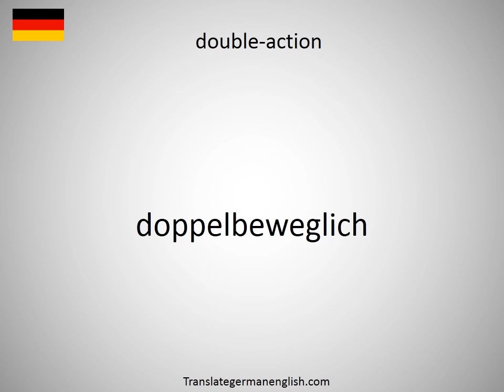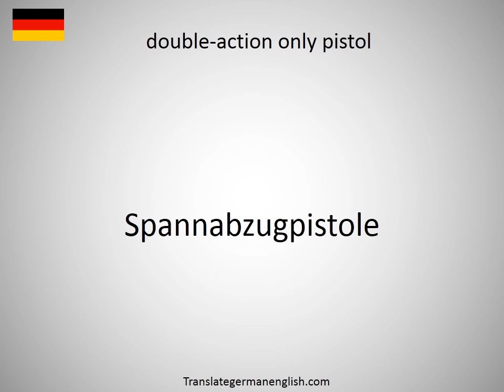How to say double-acting hammer in German?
How to say double-acting hammer in German? Learn the pronounciation double-acting hammer! How to Pronounce double-acting hammer. Expand your vocabulary, learn German words. Practice German online. Use this free pronunciation guide to practice words at a time. Learn German for free. Thank you for viewing, please like or subscribe! hoe om te sê, si të thuash, እንዴት እንደሚናገር, wie sagt man, comment dire, come dire, como dizer, как сказать, nasıl denir, cómo decir, 怎么说, πώς να το πω, hoe zeg je.